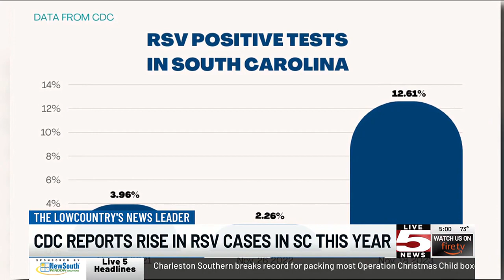VIDEO: ‘It’s overwhelming’: High number of RSV cases reported in South Carolina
This holiday season, a common respiratory virus is seeing high numbers of positive cases in the Palmetto State.